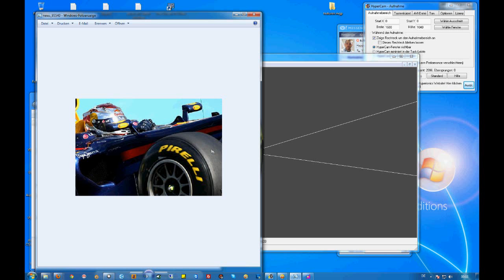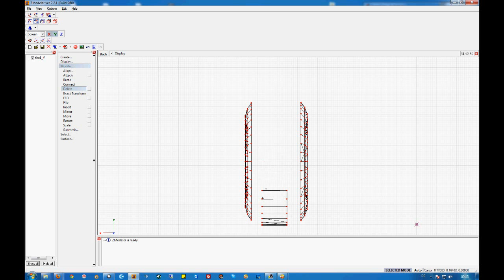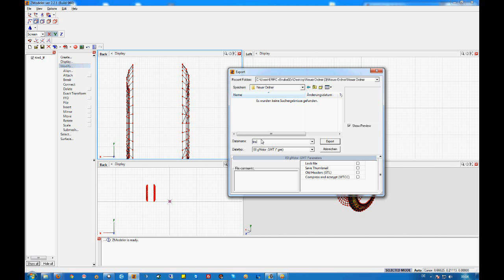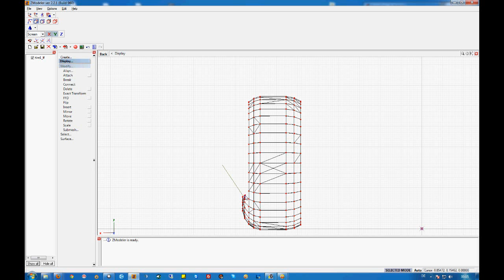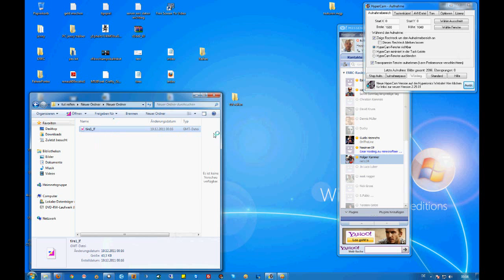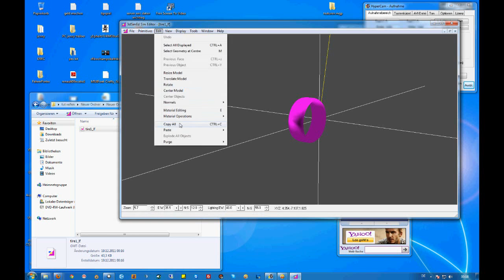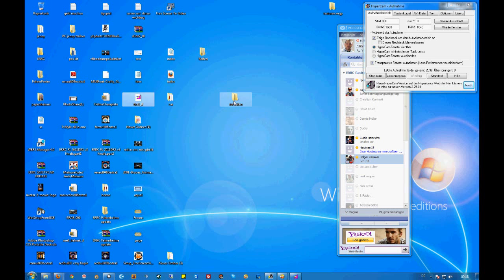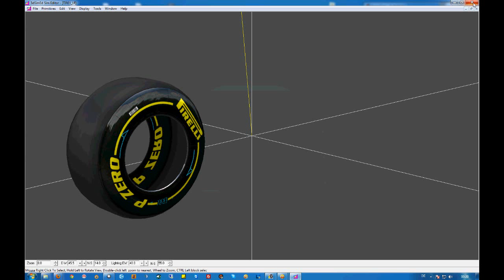rFactor ZModeler 2 GMT TUT1.wmv